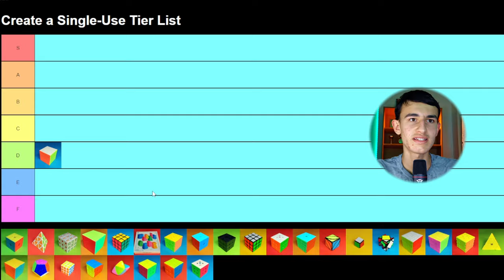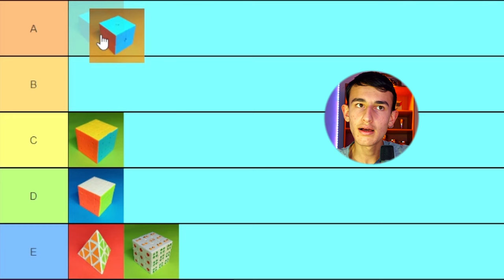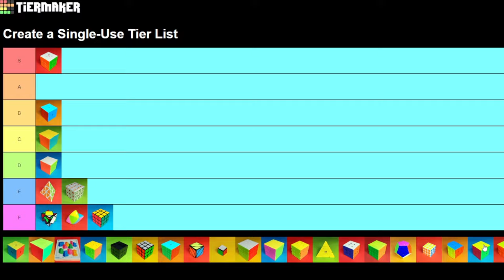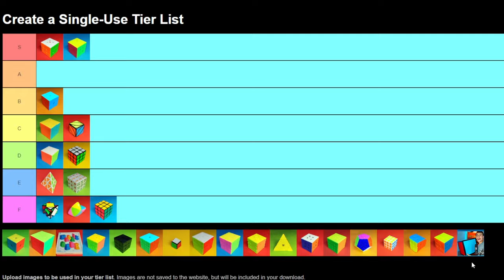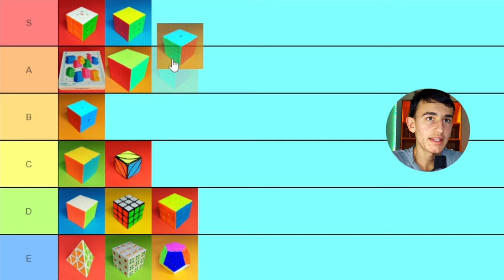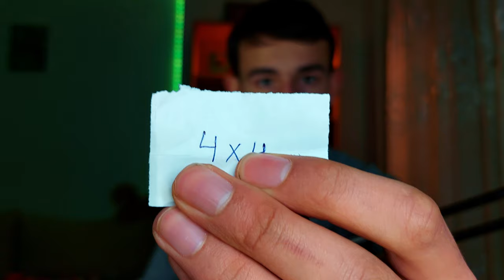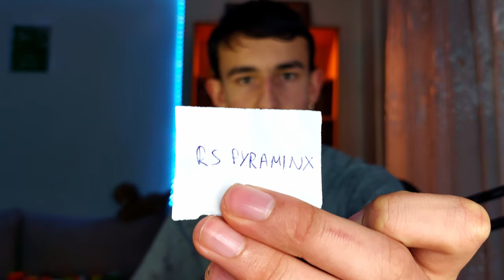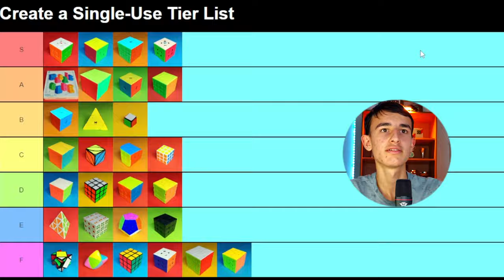The Rubik's Cube Tierlist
In this video I am throwing all my cubes in a tierlist to find out the best ones. Enjoy :)

Using the code "Rafa'' supports my channel and also gives you a discount on your order.

0:00 Intro
0:09 7x7
0:32 Twisted Skewb
0:52 Pyraminxes
1:08 2X2 Mastermorphix
1:31 Tornado V3
1:42 5x5
1:59 Dice Cube
2:25 1974 Cube
2:36 2x2
2:52 Rs3m 2020
3:17 Ivy Cube
3:35 Mgc 3x3
3:58 Giant 1x1
4:38 Gan Mosaic
5:17 Yuxin 3x3
5:33 9x9
5:50 Gan R
6:13 Megaminx
6:22 Mgc 5x5
6:34 Gan 11 m pro
6:49 6x6
7:12 4x4
7:28 Penrose Cube
7:45 Windmill Cube
7:56 Rubik's Brand
8:16 Mgc 4x4
8:28 Rs Pyraminx
8:42 Black Cube
8:55 Awful 3x3
9:12 Mini 3x3
9:22 1x1